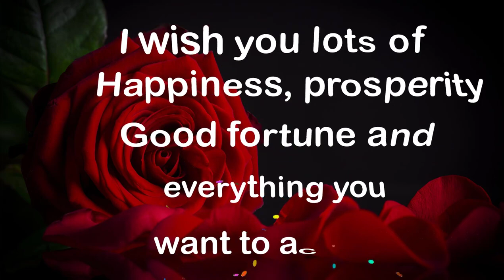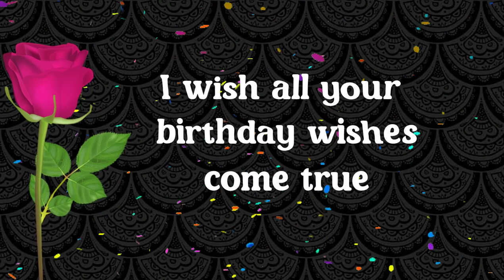Daughter Birthday wishes Birthday greetings for daughter Birthday blessings & messages daughter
Daughter birthday greetings & wishes from parents. Daughter birthday wishes from father and mother. Daughter birthday greetings from mother and father.